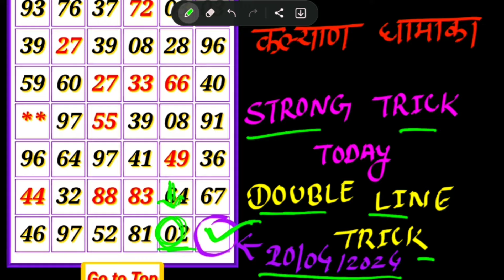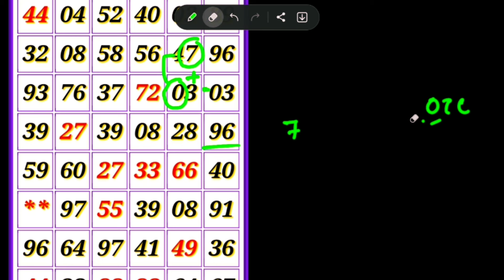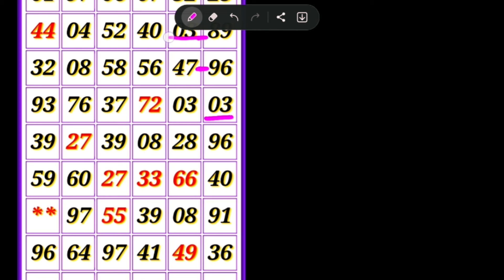LAAL PEELI AKHIYAAN TITLE SONG - MATH Puzzle games /Kalyan Tips Today/ 20-04-2024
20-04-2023 || SM special trick || kalyan tips today || reasoning trick kalyan || fix otc today.

salar hindi trailer/ prabhas/ allu arjun ! math puzzle game Kalyan 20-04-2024